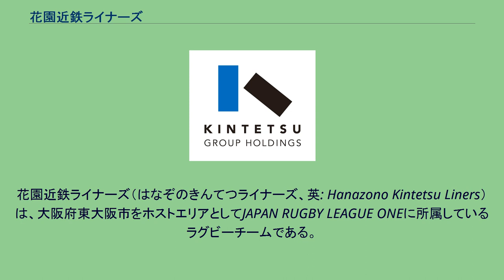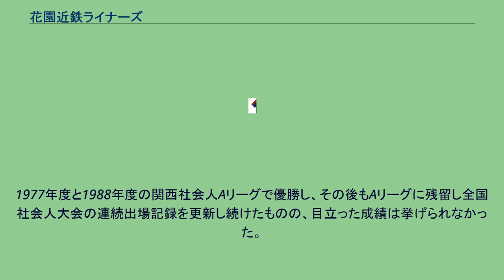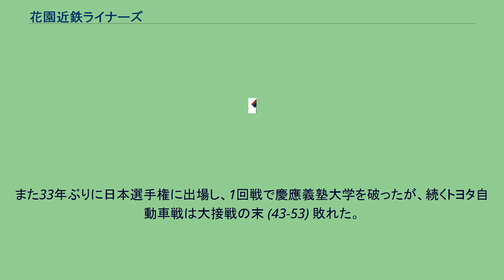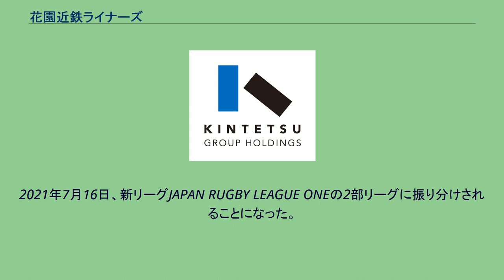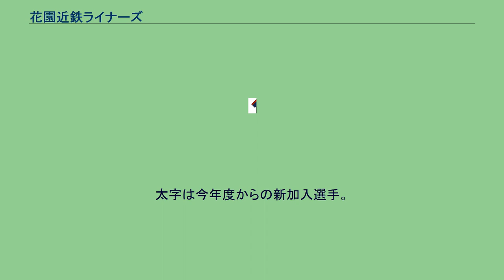花園近鉄ライナーズ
花園近鉄ライナーズ（はなぞのきんてつライナーズ、英: Hanazono Kintetsu Liners）は、大阪府東大阪市をホストエリアとしてJAPAN RUGBY LEAGUE ONEに所属しているラグビーチームである。
日本屈指の歴史と実績を有する、社会人ラグビーの名門チームである。
ホームグラウンドは東大阪市花園ラグビー場（かつての近鉄花園ラグビー場）。
愛称の「ライナーズ」は近鉄特急「アーバンライナー」に由来し、ラグビーでのスピード感と力強さを表現している。
チームマスコットは近鉄特急『アーバンライナーnext』をモチーフとした「トライナー君」が務めていたが、「花園近鉄ライナーズ」への改称を機にロゴ・エンブレムを一新するとともに、チームマスコットも近鉄特急『ひのとり』をモチーフにした「ライナマン（LINER MAN）」に交代した。
1927年、大阪電気軌道（通称大軌）社員の有志が集まり高安工場敷地でラグビーの練習を行った（この時、後の近鉄グループ総帥と呼ばれる佐伯勇も参加している）。
この練習がきっかけで本格的にメンバーを募集しチームが出来た。
その後、花園ラグビー場が開設された1929年に大阪電気軌道ラグビー部として正式に創設された。
戦前・戦中は組織だった全国大会は無かったが、1936年（昭和11年）3月の大阪実業団大会優勝を始め、同大会準優勝3回を誇る。
しかし戦争が深まるにつけ次々に部員が召集され、あまり試合も練習も出来なくなっていった。
またホームグラウンドである花園ラグビー場も農場や軍事教練場となってしまった。
なお1941年（昭和16年）3月15日には大軌と同社の傘下会社・参宮急行電鉄が合併し関西急行鉄道（関急）となり、さらに1944年（昭和19年）6月1日関急と南海鉄道が合併し近畿日本鉄道（近鉄）が発足した。
1947年（昭和22年）第2回国民体育大会関西予選で優勝し、金沢で行われた第2回国民体育大会に出場する。
当時ステータスの高かった国体に出場できたことは大変な栄誉であった。
またこの終戦間もない時代の遠征には物資難・食糧難・資金難など幾多の困難があったが、OBや社員の協力で参加することができた。
1948年度の第1回全国社会人ラグビーフットボール大会（各地域リーグの上位チームによるトーナメント、以下 全国社会人大会）に出場。
しかし決勝で九州代表の配炭公団に 3-57 と大敗し準優勝に終わる。
その後も八幡製鉄等の台頭により、優勝を争える力がありながら、なかなか頂点には届かなかった。
加えて1952年度については、全国社会人大会の出場も逃した。
巻き返しを図るため、近鉄の選手として初めて日本代表選手となった中島義信が同年度限りで現役を引退すると、翌シーズンより監督に就任することになった。
その甲斐もあり、1953年度に九州電力と両チーム優勝の形で初優勝。
宿敵・八幡製鉄が九州電力に地区予選で敗れ出場を逃したという事情があったとはいえ、悲願の「日本一」を達成した。
以後、中島が監督時代に、近鉄は同大会で5回の優勝を果たすことになる。
また、1956年に九州電力を決勝で破って、第1回大会以来続いていた九州勢の連続優勝を途絶えさせた。
以後、第27回大会までに、優勝8回、準優勝9回に輝いている。
特に、八幡製鉄とは全国社会人大会で1951年度から1968年度まで実に12回対戦。
うち決勝戦では8回顔を合わせ、社会人チームの二強の一角としても長らく君臨した。
戦績は近鉄の2勝10敗（決勝では1勝7敗）と大変分が悪く、加えて1958年度は決勝で、1968年度は準決勝で、それぞれ八幡に敗れて同大会3連覇を阻止された。
1956年度の第9回大会では1回戦から決勝までの全4試合すべてを無失点で優勝し「完全シャットアウト優勝」と言われた。
この記録は以後一度も並ばれることは無かった。
また同大会では、全55回のうち53回出場および50年連続出場という偉業を成し遂げたことも有名である。
1958年度に開幕した関西社会人リーグ創設時のメンバーでもあり、第1回大会から11連覇、計17回優勝している（トップウェストでの優勝はカウントしていない）。
1961年度には日本選手権の前身であるNHK杯に出場し準優勝した。
1966年度、1967年度、1974年度には日本選手権でも優勝した。
なお、1969年度（1970年1月）は全国社会人大会...